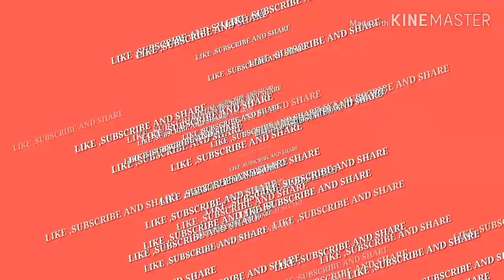Science student vs children park..part 2. 1/06/2k19.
From St Xavier's college,ranchi .

Experience matters😎😎😎😎😎😎